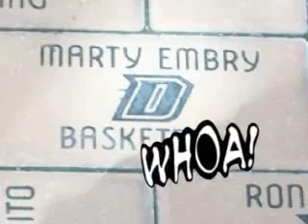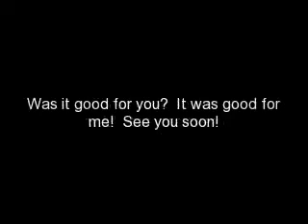Food Porn 10/16/11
This is a video compilation of many of my past dishes!  Enjoy!  It ain't called Food Porn for nothin!